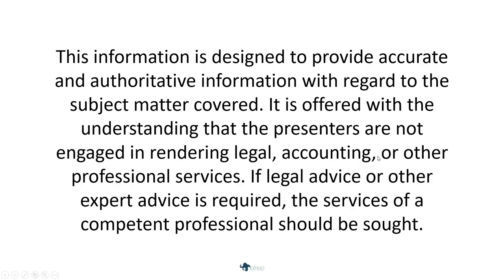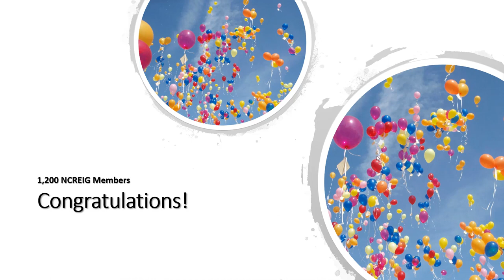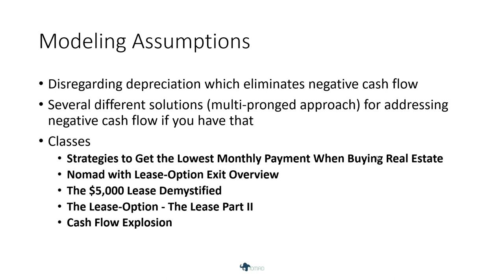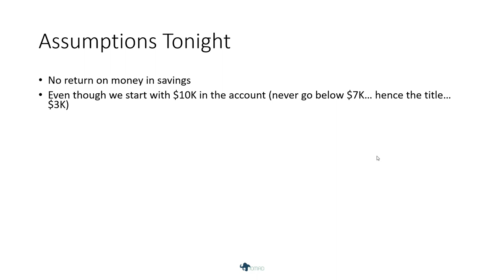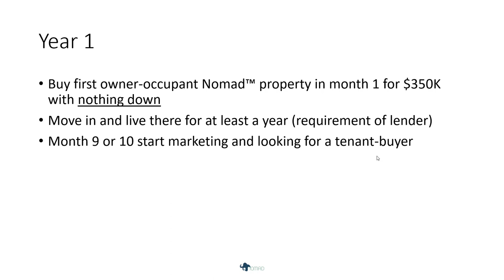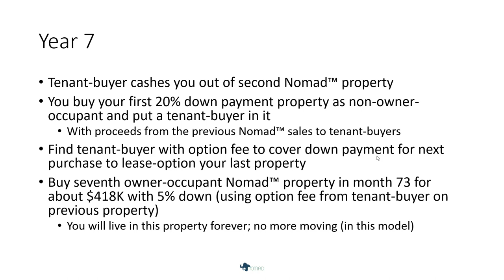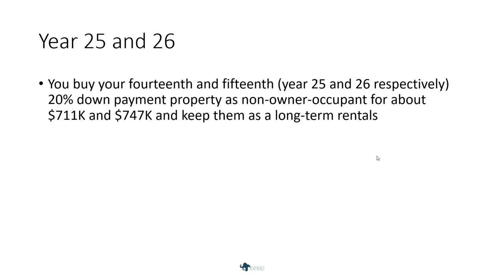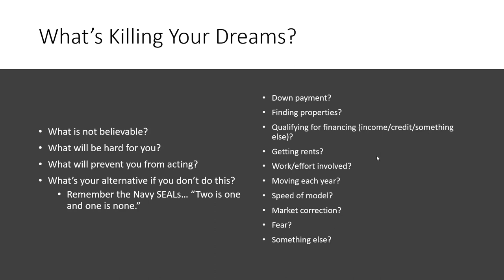How to Acquire a Multi-Million Dollar Real Estate Portfolio Starting with Just $3,000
James teaches an entire class based on his popular book. Learn more about how to invest $10,000 on the Real Estate Financial Planner blog:

Recorded live at an NCREIG class on April 17, 2019.